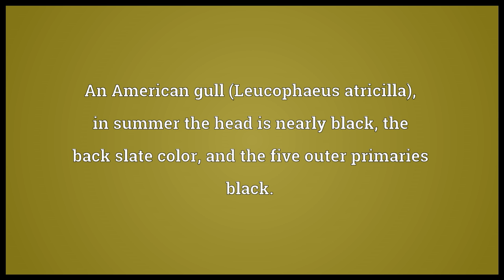Laughing gull Meaning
Video shows what laughing gull means. A common European gull ().. An American gull (Leucophaeus atricilla); in summer the head is nearly black, the back slate color, and the five outer primaries black.. laughing gull synonyms: black cap, pewit, red-legged gull, sea crow.  laughing gull pronunciation. How to pronounce, definition by Wiktionary dictionary. laughing gull meaning. Powered by MaryTTS